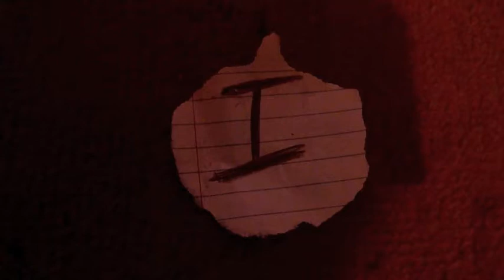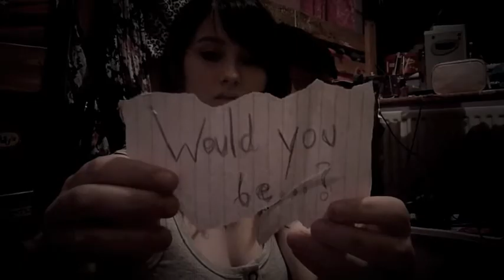We wont need feathers to fly...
Owl City- Butterfly Wings
'xxx